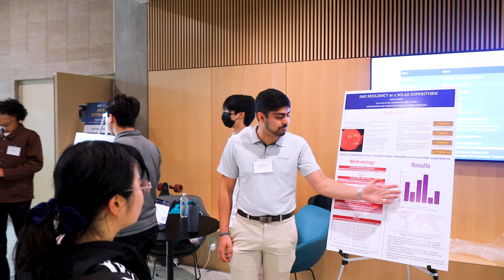3rd Annual ICS Project Expo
On May 25, 2023, the Donald Bren School of Information and Computer Sciences held its 3rd Annual ICS Project Expo presented by the undergraduate capstone programs from Informatics, Computer Science, and Data Science. There was also showcase projects on display from the ICS Honors Program and Butterworth Design Competition.